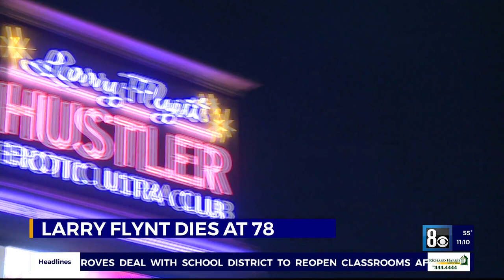I-Team: Flynt loved Las Vegas, considered casino venture after Hustler club